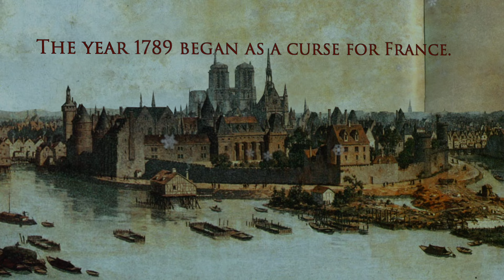Marie Antoinette. The Conspiracy of Shadows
Society demanded freedom and equality, and hated the Queen.
Beautiful and light-hearted, Marie Antoinette had for many years been considered a spendthrift.
It was rumoured she robbed France,
sending money to her homeland,
and supported a hundred lovers, while her rooms in the palace were decorated with pure diamonds.
Getting together in Palais Royal cafés, reformers and liberals derisively nicknamed the Queen
Madam Déficit.
She was blamed for everything…